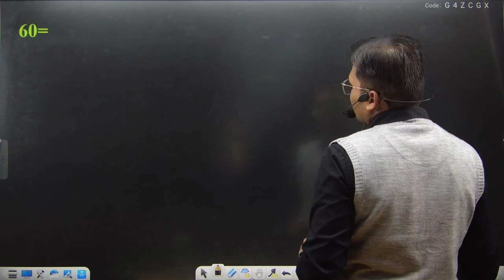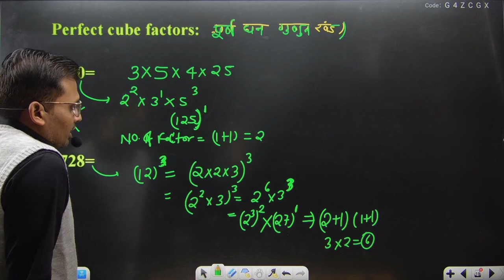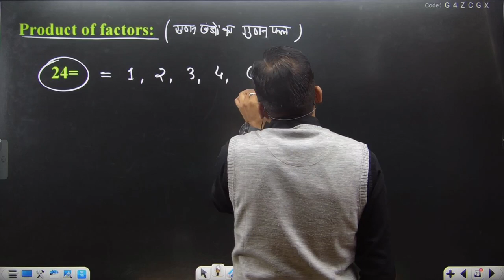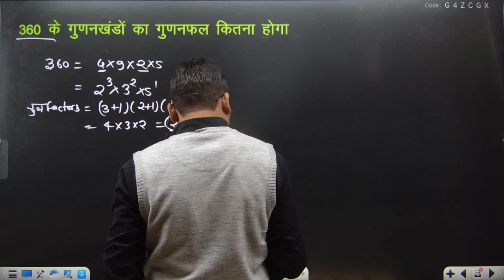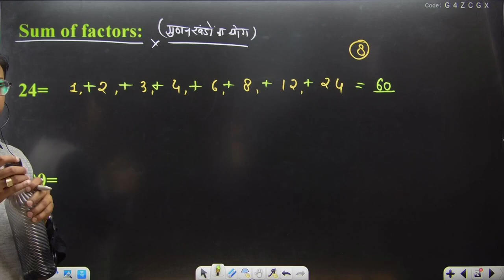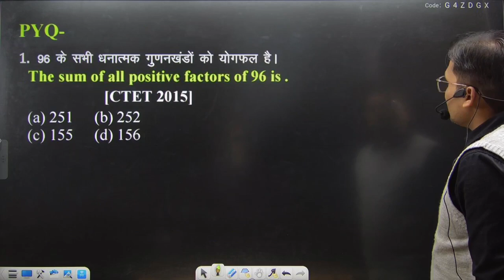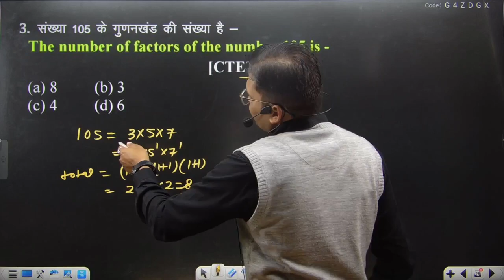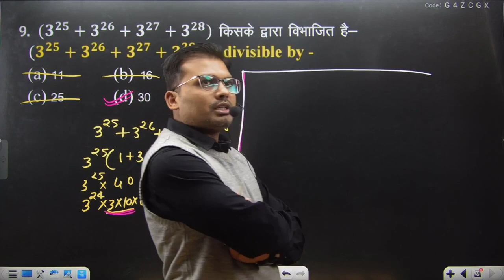गुरु गोविंदम बैच For MPTET वर्ग -2 || Maths || FACTORS || गुणनखंडन Class 12 By op Sir